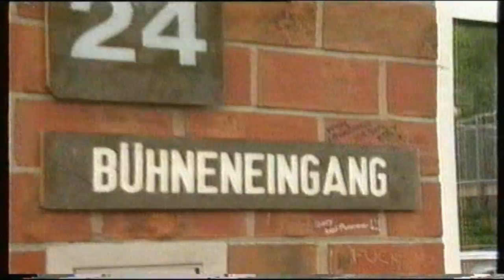Historische Videos: Starlight Express / Teil 28 / Jahr 2002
Die Eisschnellläuferin Claudia Pechstein besucht das STARLIGHT EXPRESS-Theater und tritt auf Rollschuhen gegen die Diesellok Greaseball an.